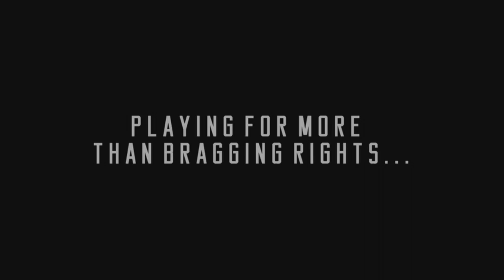KSTATE VS KANSAS STEREO TWITTER FINAL